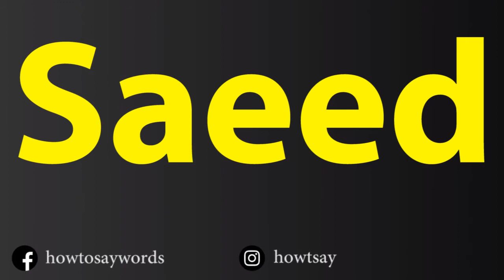How To Pronounce Saeed